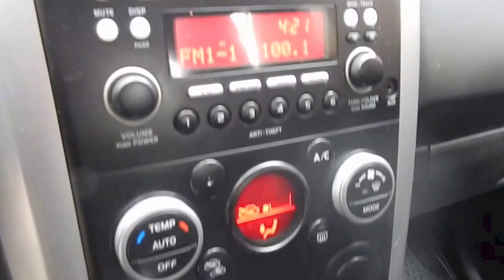Suzuki Grand Vitara GLX 1.6